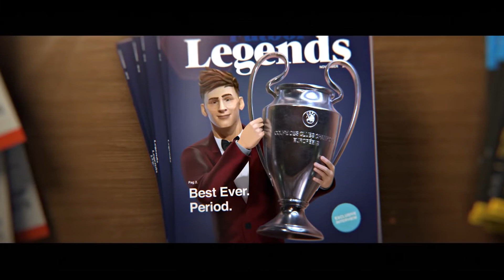HOW ANIMATION WORK In FOOTBALL | RONALDO (7)